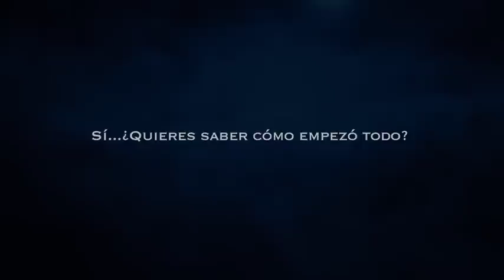Circo de los Horrores- Barcelona, Port Vell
Barcelona - Port Vell
Del 11 de febrero al 1 de marzo